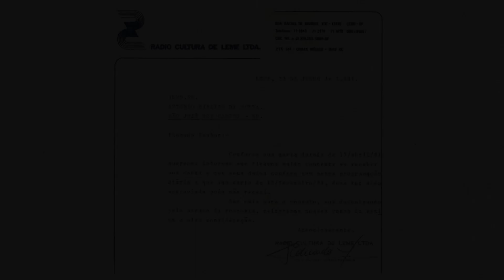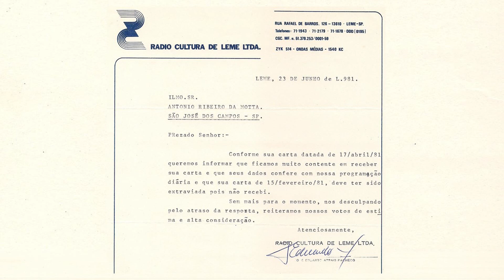Rádio Cultura 1540 kHz - Leme SP - 2020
A Rádio Cultura de Leme opera em 1540 kHz e foi fundada em 22/08/1966 e está localizada na Rua Coronel Augusto Cesar, Nº 401 no bairro Centro em Leme - SP, CEP 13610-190.